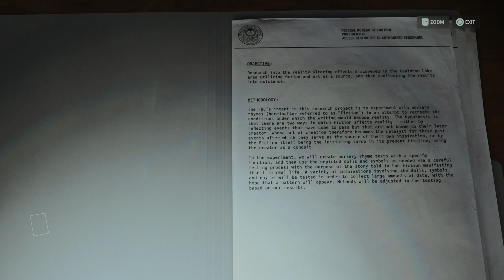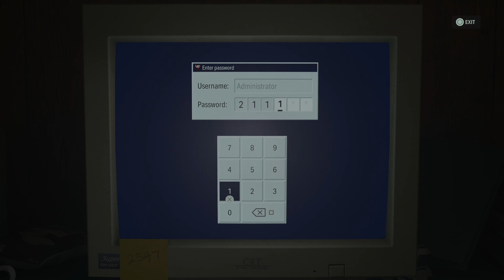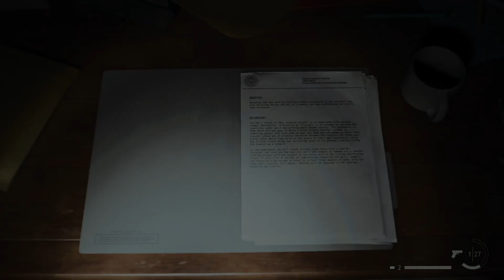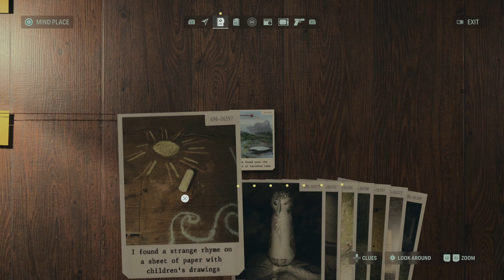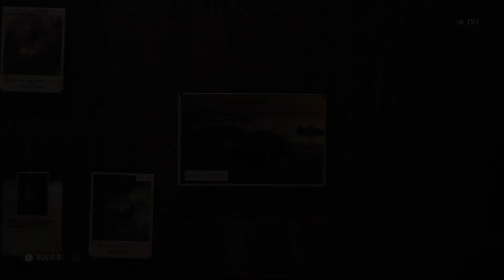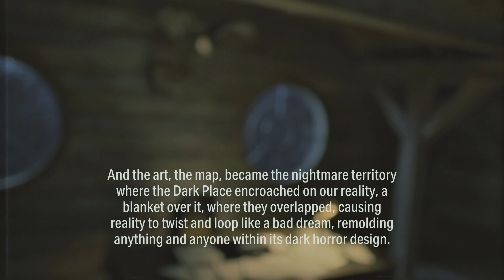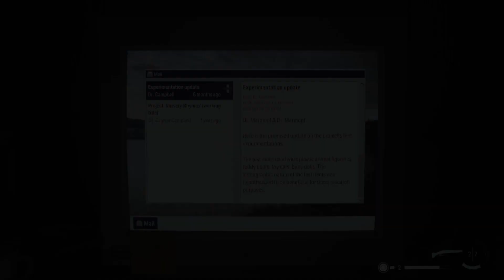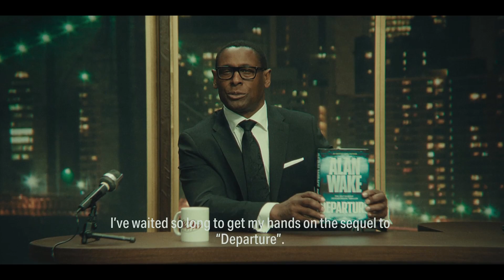Alan Wake 2, previously flooded area investigation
Very annoying